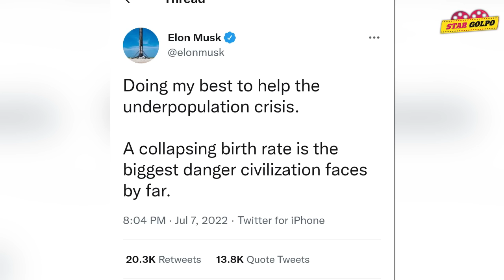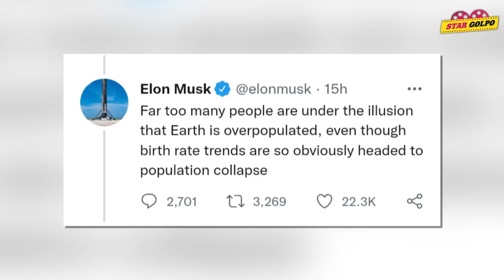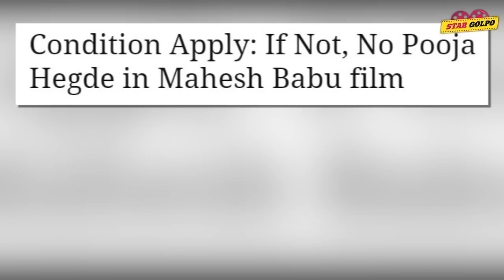😆"সন্তান জন্ম দিচ্ছি পৃথিবীকে বাঁচানোর জন্য"-Elon Musk! Mahesh Babu এর সিনেমায় Pooja এর কঠিন শর্ত!